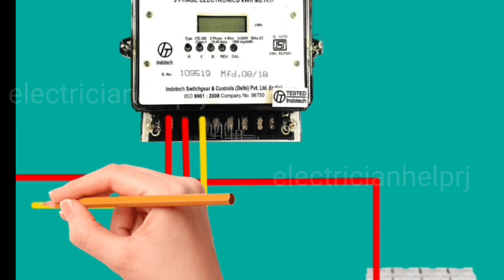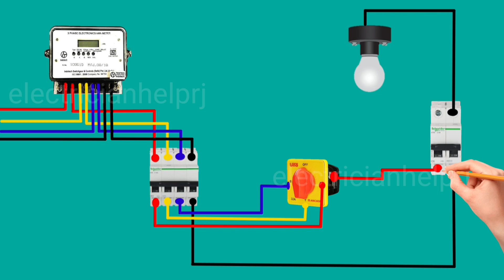Rotary switch connection/animation diagram video@electricianhelprj